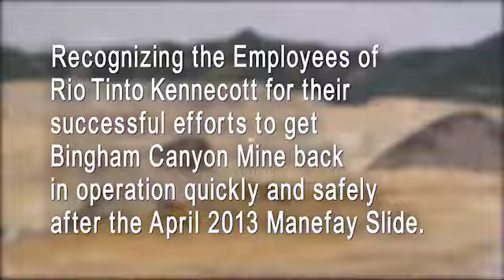2014 Special Citation, Employees, Rio Tinto-Kennecott Bingham Canyon Mine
In April 2013, the Bingham Canyon Mine experience the largest mining landslide ever recorded. The 165-million ton slide was a defining moment in Rio Tinto Kennecott's history. Kennecott’s single biggest achievement is that they detected, monitored, and acted prior to the slide to ensure that no employees were injured.

With a primary goal of getting back to safely producing copper and recovering the business, employees were asked to rise to the occasion. Employees from across the operation responded in a singular effort to safely advance recover efforts.

To date numerous achievements have been realized:
--Millions of tons of material have been moved to stabilize the slide area.
--Damaged buildings have been removed from the slide zone.
--Operations resumed 48 hours following the slide in non-impacted areas.
--Sixteen pieces of large equipment have been recovered, including 10 of the 13 haul trucks. Four of the recovered haul trucks are back in service.
--The mine access road was reopened and restored top-to-bottom access within the mine 7 months ahead of schedule.
--Valuable components and equipment continue to be recovered from the slide area.

Kennecott has made significant progress since the slide, and it anticipates cleanup efforts will be completed by the end of 2015.